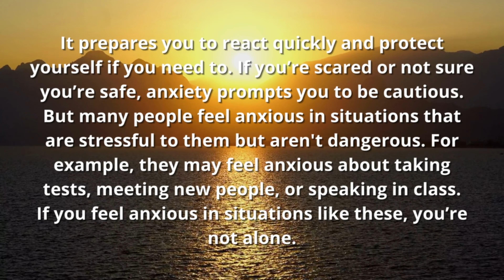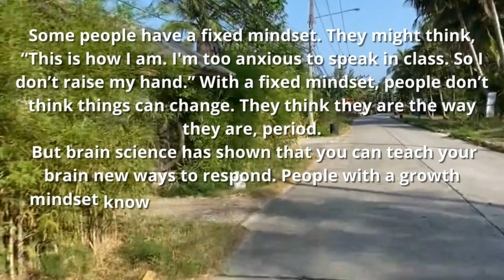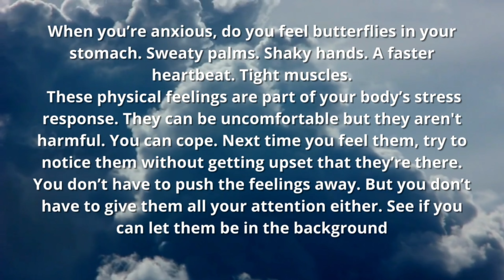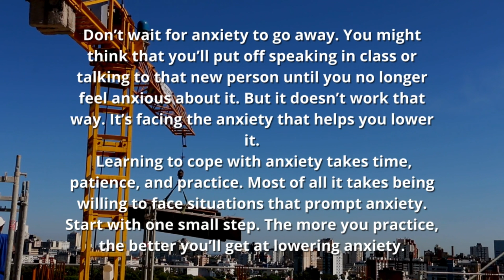Anxiety ? This Can Help You